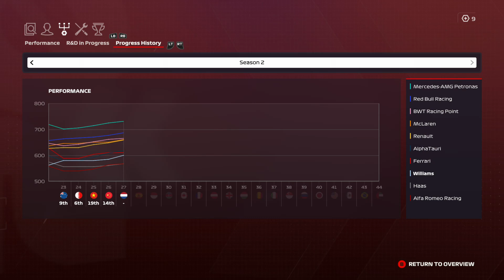F1 2020 MY DRIVER CAREER #43 ZANDVOORT: BEAT A MERC???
Welcome to live coverage of the second season of my F1 2020 My Driver Career!

Today's episode marks my 27th F1 race, and hails from Zandvoort, home to the Dutch Grand Prix!